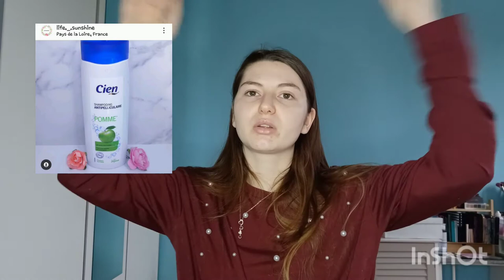Mes Favoris 2021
💫 Coucou les amis, bienvenue sur ma chaîne youtube Life Sunshine ! 💫

C’est une chaîne de beauté, passion, mode, lifestyle principalement. 💕

Je n'ai pas assez de place dans la description pour mettre les liens des produits du coup n'hésiter pas a me demander si vous voulez un produit en particulier et y en a quelques-uns que je vous donne dans mes postes instagram également !!

MATÉRIEL VIDÉO :
*Téléphone Samsung J6 2019
*Logiciel de montage : Inshot
*Ring Light : Désolé je ne sais pas c'était un cadeau mais y en a plein sur Amazon

💋 Bon visionnage ! Bisous les amis !  💋